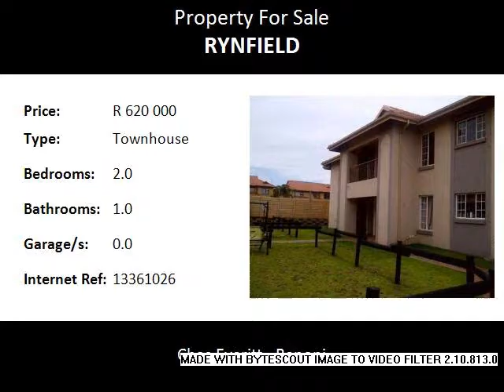2.0 Bedroom Townhouse For Sale in Rynfield, Benoni, South Africa for ZAR R 620 000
Bedrooms: 2.0
Bathrooms: 1.0
Garages: 0.0
Price: R 620 000

Property Description:

This first flloor unit offers 2 bedrooms, 1 full bathroom, open plan lounge and kitchen, with a small balcony.
Single Carport.
No Pets allowed.
Lock-up and Go!